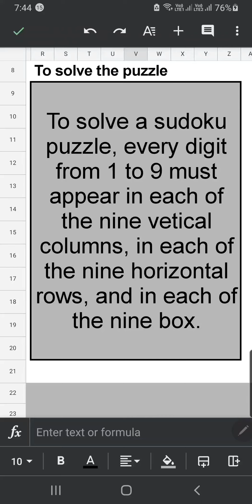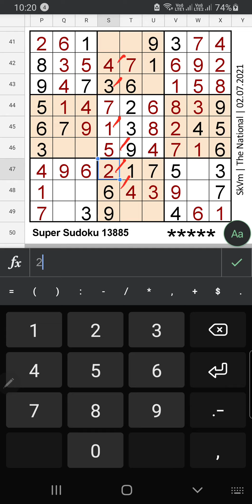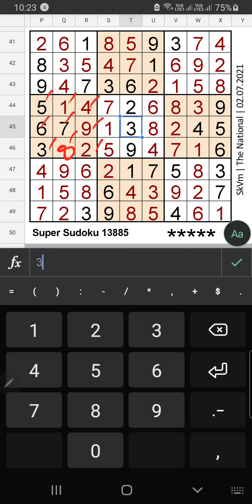How to Solve the Super Sudoku, 5 Star Step by Step Solution | The National News | 02.07.2021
TheNationalNews Super Sudoku 5 Star Step by Step Solution | 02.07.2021